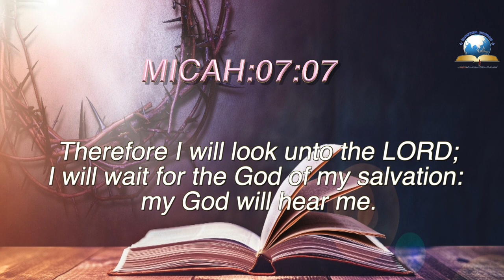Today's English Bible Verse I Today’s English Bible Words [09/08/2021] I English Bible Verse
Today's English Bible Verse I Today’s English Bible Words [09/08/2021] I
English Bible Verse